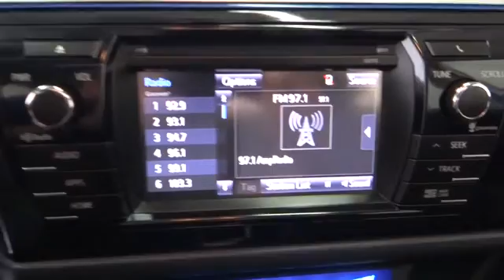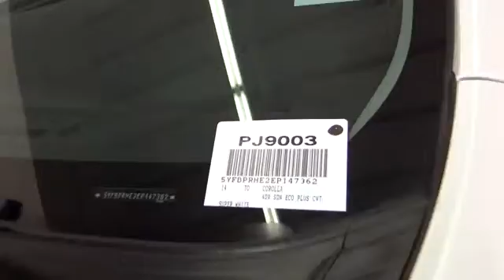2014 Toyota Corolla Costa Mesa, Huntington Beach, Irvine, San Clemente, Anaheim, CA PJ9003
2014 Toyota Corolla
2014 Toyota Corolla LE ECO Plus - Stock#: PJ9003 - VIN#: 5YFBPRHE2EP147362

Navigation System, Power Tilt/Slide Moonroof, Rear Backup Camera and 16 x 6.5 Aerodynamically Designed Alloy. Settled and soothing ride quality. This is a 2014 Toyota Corolla LE ECO Plus with only 45k miles. This vehicle is Super White with Black interior and is in jaw dropping condition. ONE OWNER AND CLEAN CARFAX!!This is the vehicle for you if you're looking to get great gas mileage on your way to work! It is nicely equipped with features such as Navigation System, Power Tilt/Slide Moonroof, and Wheels: 16 x 6.5 Aerodynamically Designed Alloy. Want to save some money? Get the NEW look for the used price on this one owner vehicle. Previous owner purchased it brand new and it still looks like the day it rolled off the lot!We choose to take the stress out of the purchasing process. We work with third party sites to determine what is a fair price for our customers to ensure you will be happy with your buying experience. At Orange Coast Auto Group, we select only the best pre-owned vehicles to offer our customers. Our commitment to your peace of mind is our #1 priority.That's why each vehicle has a certified quality inspection, 3-month, 3000-mile Power-train Warranty on each car, our 72-hour/250 mile Love It or Leave It return policy, free CarFax report and clean title guarantee. Shop Easy, Drive Happy!